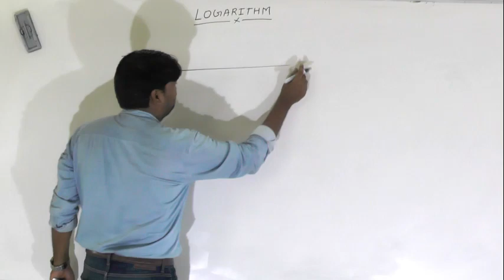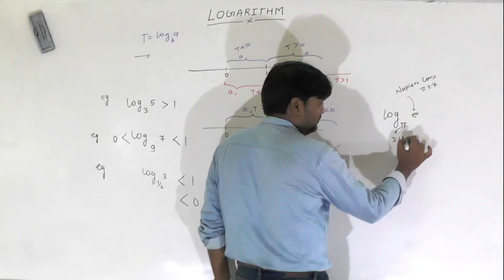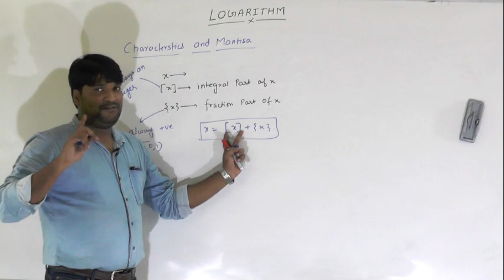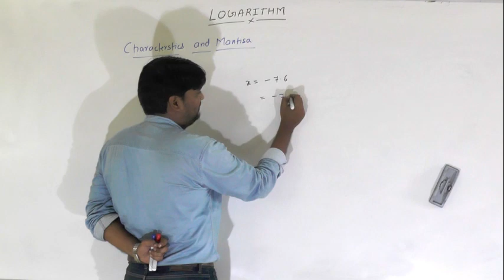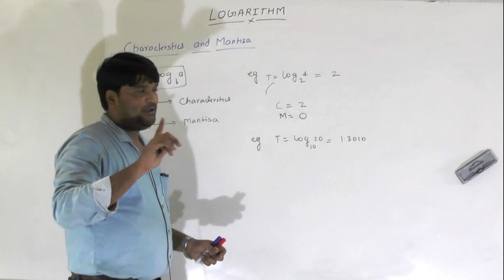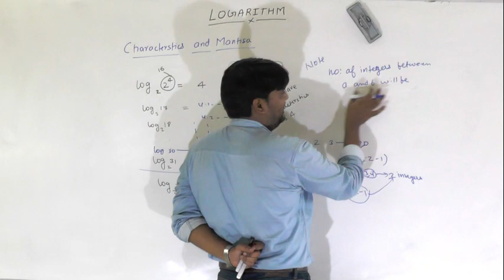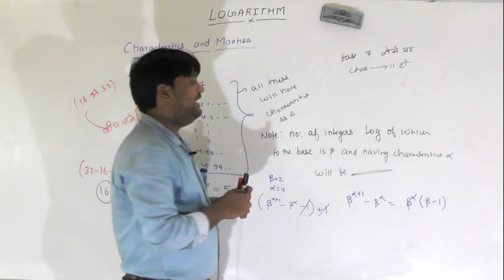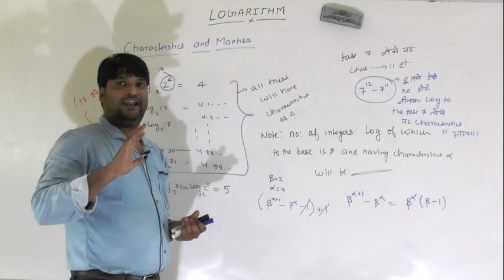LOGARITHM LECTURE 10 CLASS 11TH